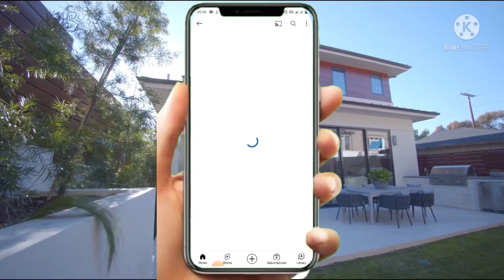Irregular Plot (123gaj) Modern house plan with car parking 1108sqft with parking area (Hindi/Urdu).